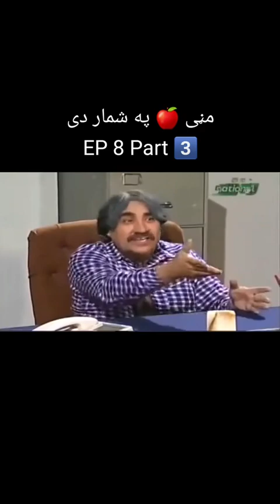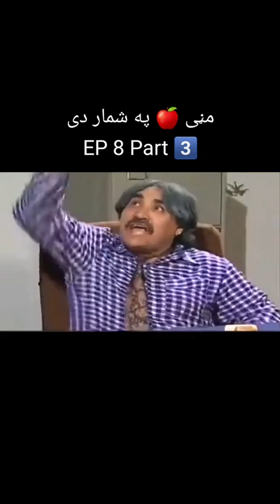pashto drama star Ismail Shahid funny videos